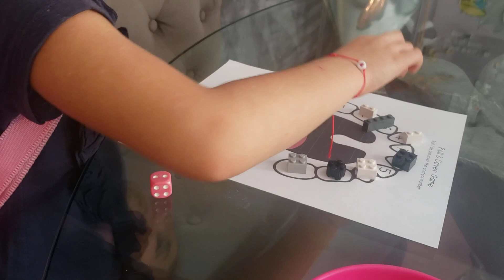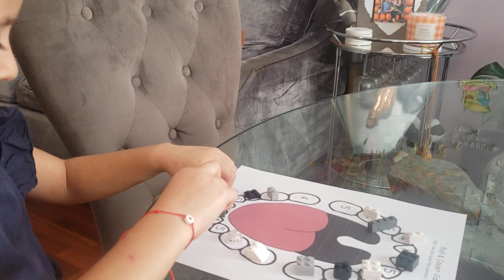Numbers Game (Roll & Cover)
Roll and cover, numbers game (1-6).